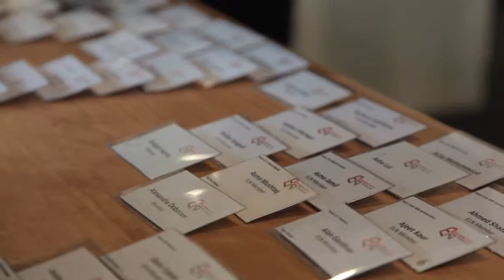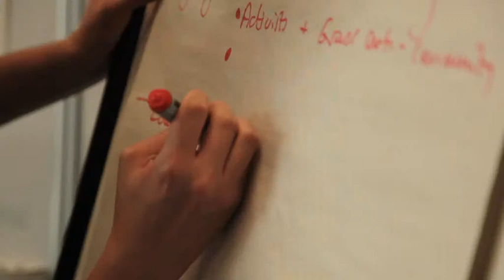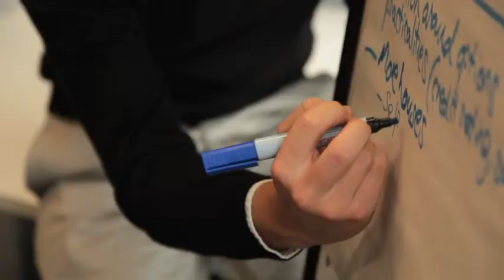UpRising's Emerging Leaders Network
A video celebrating the launch of UpRising's alumni group, the Emerging Leaders Network.